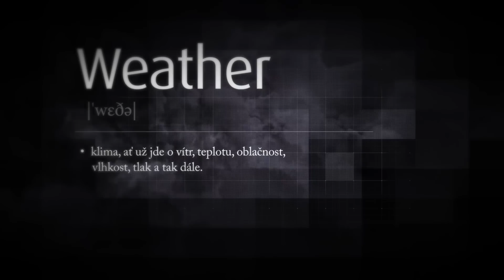Nokian Weatherproof - Více než jen čtyři roční období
Bezpečná v zimě, precizní v létě. Revoluční pneumatiky Nokian do každého počasí kombinují spolehlivou jízdní bezpečnost s precizní jízdní stabilitou a jistým ovládáním během jízdy na našich letních pneumatikách.

LEPŠÍ NA SNĚHU, EXCELENTNÍ PŘILNAVOST I NA MOKRÝCH VOZOVKÁCH

TRVALÝ VYSOKÝ VÝKON PO CELÝ ROK

EXTRÉMNĚ STABILNÍ A KOMFORTNÍ JÍZDNÍ VLASTNOSTI

Symbol vločky (3PMSF)